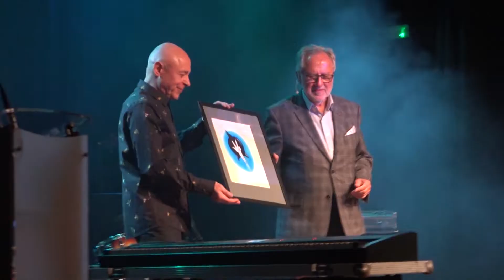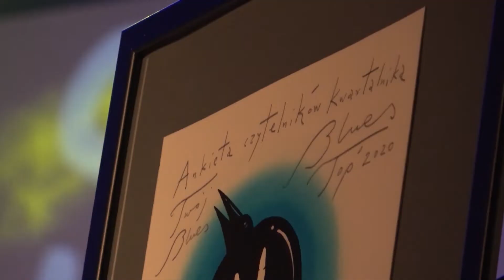OPLT JINDŘICH, GRZEGORZ KAPOLKA zdjecie roku, gitarzsysta roku BLUESTRACJE 2021, BLUES TOP 2020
Recorded and edited by Josef B.Odstrčil´s   family studio  Nový Jičín (CZ)
 we współpracy z agencją  koncertowo - wydawniczą Delta Chorzów